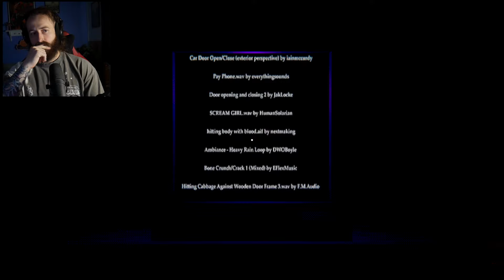SHORT KING WITH BIG CHEEKS BREAK IN MY APARTMENT?! - Holbrook Hotel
Welcome to today's adventure in "SHORT KING WITH BIG CHEEKS BREAK IN MY APARTMENT?! - Holbrook Hotel".

Holbrook Hotel is an atmospheric horror game about the killer in Holbrook Oaks. After hearing a noise in the neighboring hotel room, you start a short adventure around the town. Escape the man, and get to saftey, if there is any